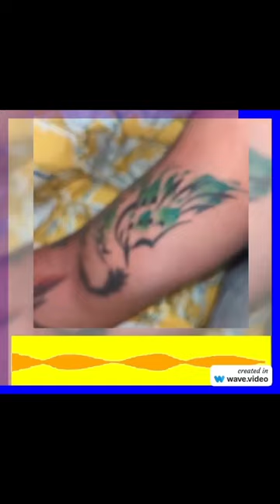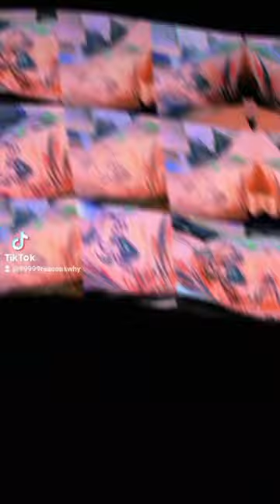I never bled blood so profoundly profusely as I did when getting tattooed. I think I squirted blood.